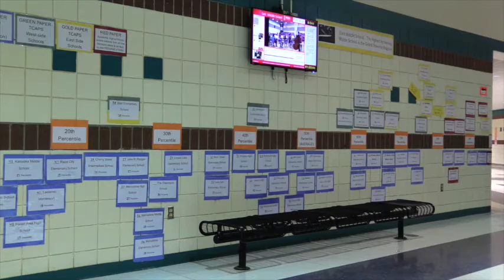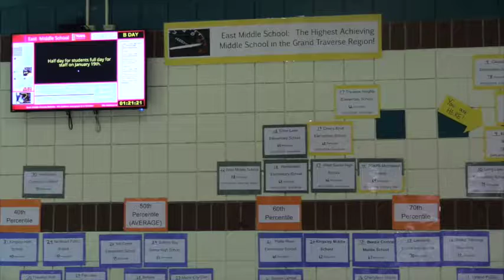EMS No longer in Focus School Status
Learn more about what a focus school is!